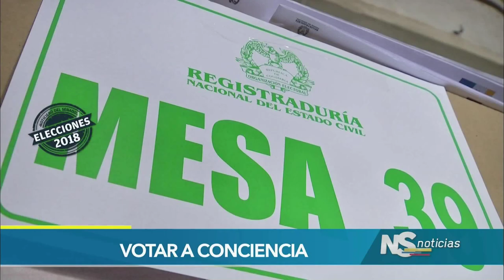Invitación a votar a conciencia